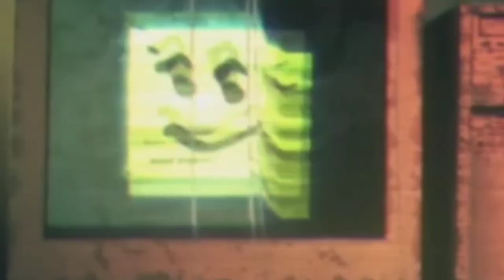Mimpi buruk dimulai || Toy Odyssey android